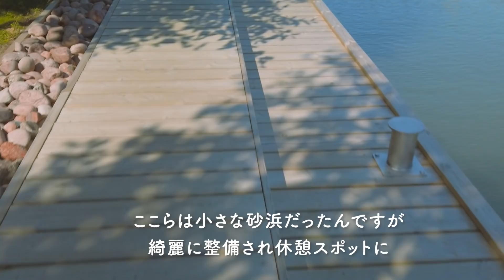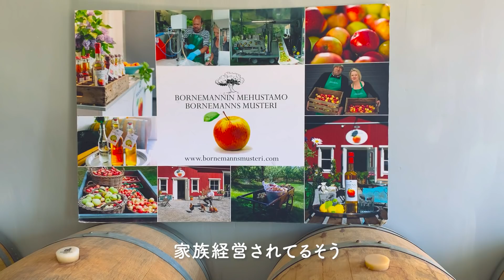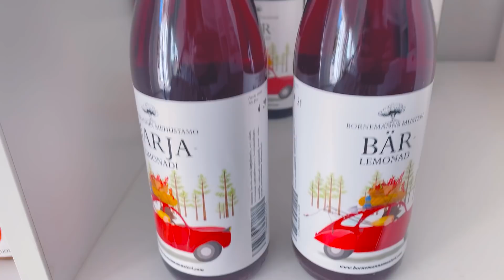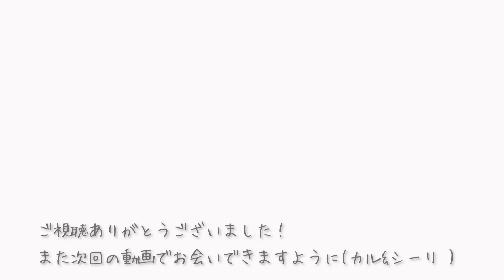【 北欧暮らし Vlog 】 ケーキとおうち旅行 | 島と海とランチの日 | フィンランドの日帰りドライブ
フィンランドの学校には2月に1週間のスキー休みがあります。
地域ごとにずらして取るので、2月の3週間ほどが全国的なスキー休みシーズン。

スキーを楽しみにラップランドに出かける人もいれば、一足先に暖かい太陽を味えるスペインやギリシャも人気の旅行先です。
ですが、コロナの影響で今年は気軽に旅行にも行けず。

私たちにはあまり関係ないお休みなんですが、せっかくなので皆さんと一緒に旅行気分を味わえたらなと思い、
去年の夏に行った群島への日帰りドライブの動画を作ってみました😊

是非お茶とお菓子を用意して、ちょっとしたフィンランドお出かけ気分を楽しんでいただけると嬉しいです💕

行先は、毎年夏に一度は訪れる南部のナウボという小さな島。

群島の一つで、連なっている群島を数日かけて回る”群島の輪”と呼ばれるルートは、夏に人気の旅行先です。
橋でつながっている島、フェリーで渡れる島、大きさも色々でサイクリングで回る人も多いです🚴‍♀️

特に去年は国内旅行の需要が高まって、フェリー待ちの車の長蛇の列ができて大変んだったそう😅
もちろん自家用クルーザーでのんびりと旅行する人も多いので、島にはヨットハーバーも。

私たちもナウボのヨットハーバーを散策して、美味しいランチを楽しみました✨
とても小さな場所ですが、ホテルやレストラン、色んな店もありちょっとしたお出かけ先にぴったりです。

食いしん坊なので出かけるときにはレストランの事前の下調べをしていくんですが、今回はTripadvisorでも口コミがよかった可愛いお店に行ってみました。

注文したのは地元のお魚を使ったフィッシュ＆チップス。
衣がサクッサクで、揚げたて熱々でした！
お店の内装もとっても可愛かったです💕

帰り道に、脇道にそれてちょっと寄り道。
近所のスーパーに期間限定で売っていたリンゴのスパークリングがとっても美味しかったので、メーカーの直売所に行ってみました。

ナビは舗装もされていない田舎道を奥へ奥へと。
そして着いた先は普通の一軒家・・・。
不安になったのですが、会社の方が中に案内してくれてお土産に色々買ってみました🍎

家に帰ってリンゴジュースとケーキでおやつの時間。
群島で採れたリンゴを絞って作った100％ジュースは、とっても濃厚。
ソーダ―水で割っても負けない美味しさでした😊

いつも温かいコメントやいいねボタンありがとうございます。
皆さんとの触れ合いが私たちの楽しみになっています！

Karu & Siiri🥰

もし動画を楽しんで頂けたら、

動画には載せていない、ちょっとした日々の様子など😊